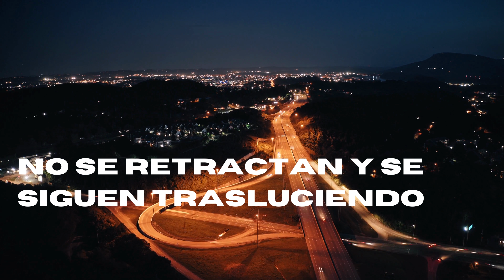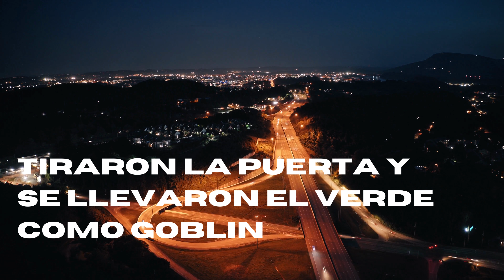Hensy Black - ODIO EN SUS CORAZONES ( VIDEO LIRYC )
BEAT:  @famousboyixx5220

LETRA

Mami reza por mi que anoche yo no dormí
tiraron la puerta y se llevaron el verde como Goblin
fumaban mas que Young beef y metían más que Culkin si los pillo la vacío y lo llevo todo Slowly
de selva como Mogli cabron nunca lo niego alquimista como Crowley
por eso es que  lo llevo

sigo pegado al suelo aunque a veces armo mi vuelo despego y si te pones for me nos vimos en año nuevo viejo
no son leales les pesa la verdad les encanta la mentira tanto que la usan para matar
ya nada vale todo se puede remplazar apúrate que es tu momento sales a calentar
estoy activo soy adictivo a la actividad de no querer nada contigo si aportas menos o mas es
aditivo jamas me voy quitar la calle esta mas con migo que con Pablo escobar,
ya no se trata de querer tratar es que no quiero un rato de tu trato que jamas vamos desempatar cojones
estos cabrones no saben que el respeto se gana por respetar y hay odio en sus corazones...

Mami reza por mi que anoche yo no dormí tiraron la puerta y se llevaron el verde como Goblin

No se retractan y se siguen trasluciendo la corbata les aprieta el cuello y se quedan sin miembro
entiendo poco de todo porque todo en la vida es poco no hablo con desconocidos si ni a mismo me conozco
de tanto que he huido estoy perdiendo foco yo me quedo ahí mismo doy el frente  para que vean mi rostro loco
las críticas que tiras siempre destructivas si no construyen su vida como van a ser constructivas
fruta podrida te volviste después de prohibida ahora desde que te fuiste no me duele la barriga
desde arriba me sigues viendo guárdame un hueco al fondo Dios que estar ahí es el hecho
al final todo se dio por eso es que te rezo el diablo es el dolor sin lágrimas sin sentirte satisfecho.